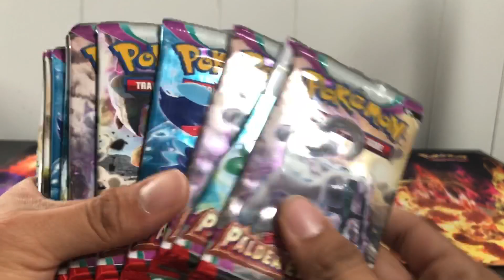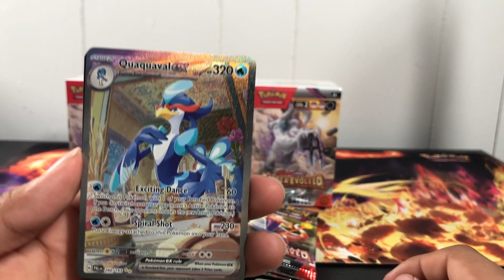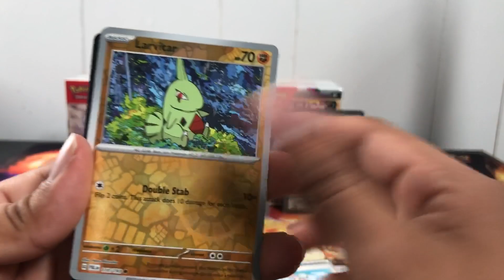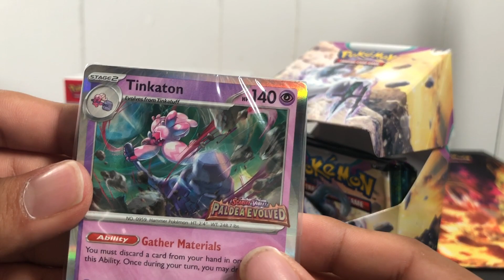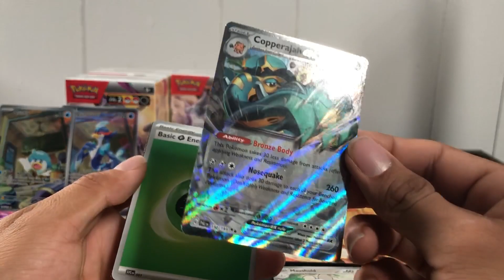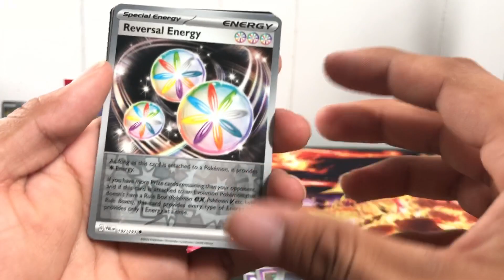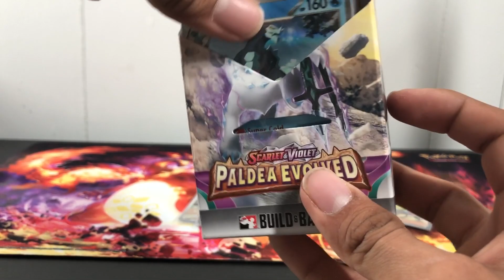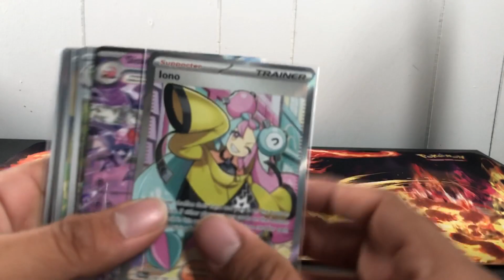Pokemon Paldea Evolved Pre-Release Build & Battle Opening (NEW Pokemon TCG Product)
The new pokemon product is almost out & we already got a banger save the date June 9th is the release date get your packs. First build & battle opening & i wasnt a fan with all these holos  so comment first & youll get them forsure comment done & ill message you thank you hope ya enjoy & see ya in the nest one peace

Have the Notification 🔔on so you won’t miss an upload

My eBay
Shipping Over $20